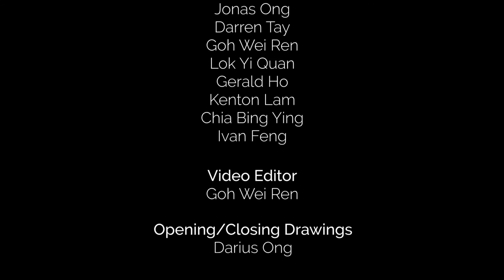VS140 Events Video Montage - VSIFC